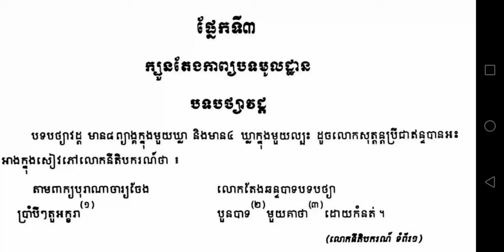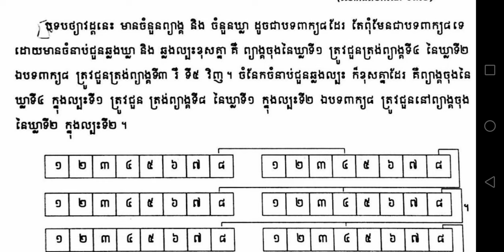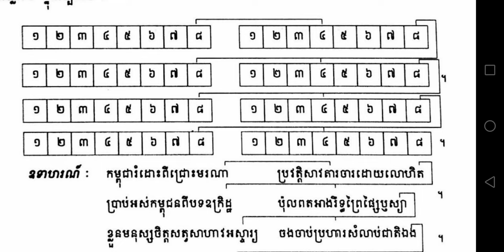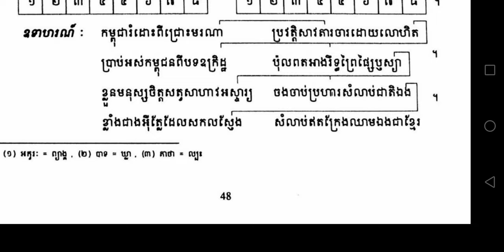បទបឋ្យាវដ្ត របៀបតែងកំណាព្យ-how to write Khmer Poems-ROS VEASNA